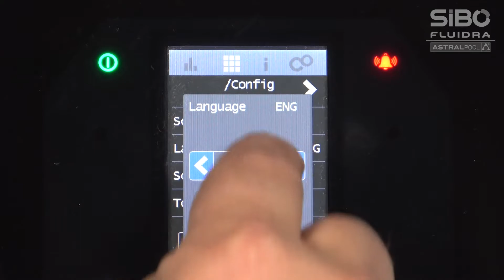Opstarten taal, tijd en datum | AstralPool Elite Connect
In deze video wordt gedemonstreerd hoe de taal, tijd en datum van een AstralPool Elite Connect systeem gewijzigd kan worden.

Deze video is onderdeel van de videoreeks met instructievideo’s over het AstralPool Elite Connect systeem. Alle video’s zijn terug te vinden in de volgende afspeellijst: